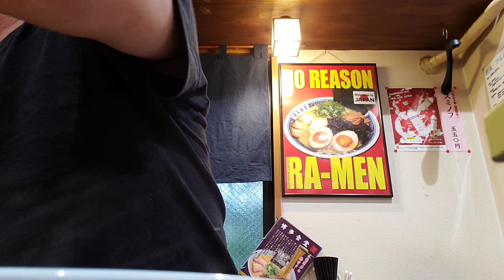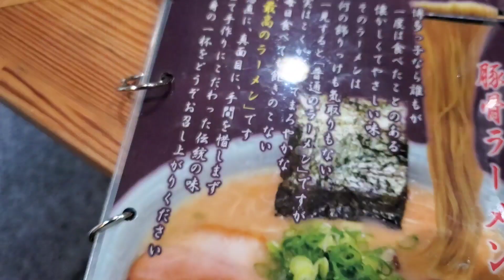【豚骨ラーメン】博多食堂‼️ここは渋谷なのに・・本場の味でした❗ラーメンは飲み物だ‼️